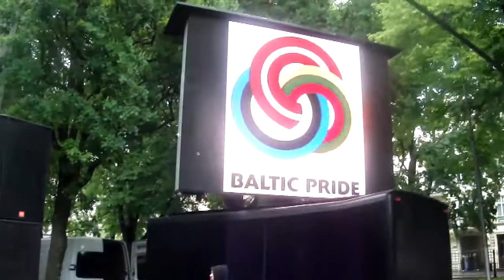Grigorijlv на сцене Верманского парка 2 6 2012